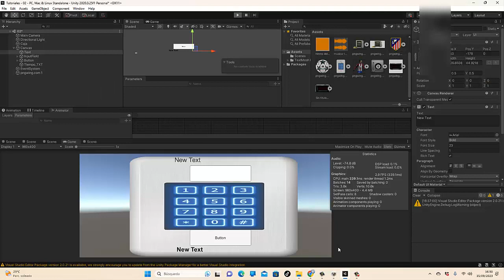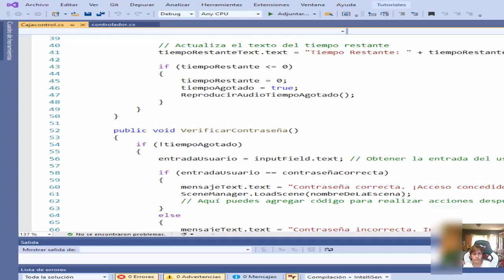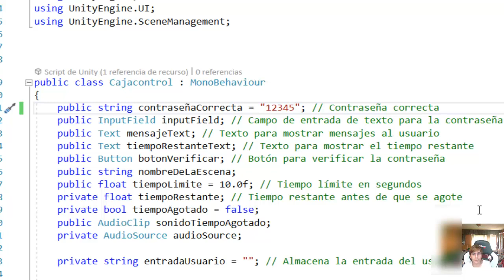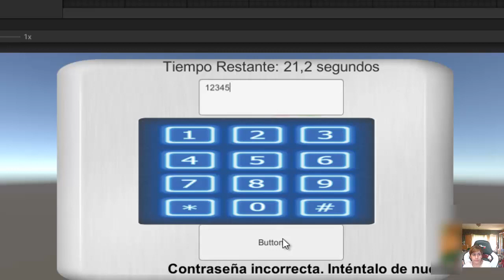Unity Caja de Tesoro con Contraseña - Tutorial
Caja de Tesoro con Contraseña' en Unity. ¿Alguna vez has soñado con diseñar tus propios juegos de rompecabezas o aventuras donde los secretos están a punto de ser desvelados? ¡Hoy, te mostraré cómo hacerlo!